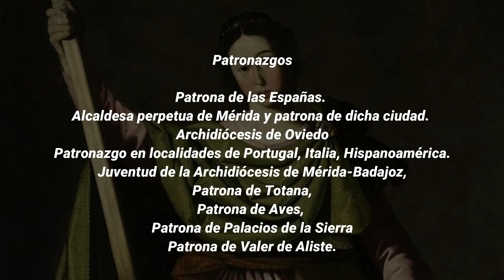Santa Eulalia, la niña que se ENFRENTÓ a Roma || Santos, Vidas y obras || Conociendo La Fe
Santos, Vidas y obras, es una nueva sección de este canal, donde veremos una breve pero completa reseña de la vida de los santos, sus obras y milagros , Hoy Santa Eulalia de Mérida.

REALICE SU DONATIVO PARA SEGUIR EXPANDIENDO LA FE Y LA TRADICIÓN CATÓLICA, Se lo agradecería muchísimo: